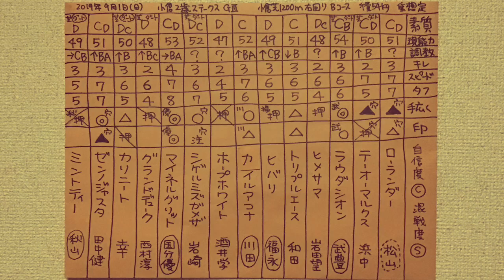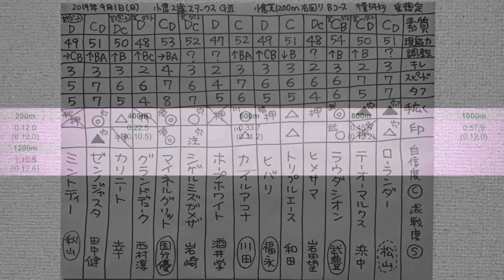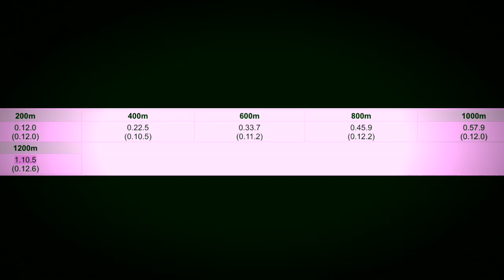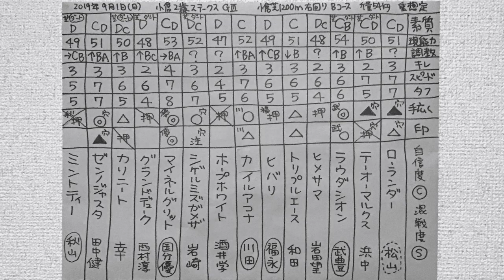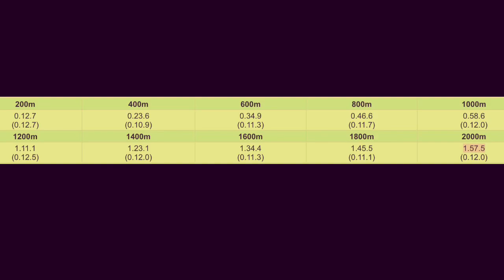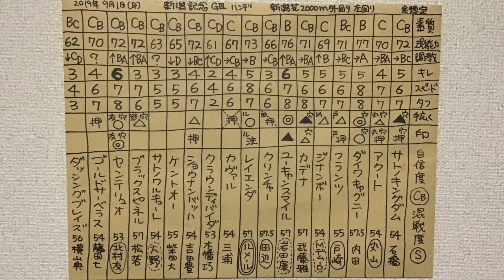結果分析「新潟記念」「小倉2歳ステークス」2019回顧。一頭ずつ敗因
100年後、200年後にこの動画を観た人がこの時代のレースや馬の事を理解しやすいよう、

⚫️第854回   サマー2000シリーズ 3歳馬 古馬 ハンデ 重賞 G3 新潟記念2019、2歳馬 重賞 G3 小倉2歳S 2019 の競馬マニア向けの結果分析、回顧、感想です。 予想結果です。専門家のそれを上回る日本一のレース回顧、分析を目指してやっていきます。

⚫️️小倉2歳ステークス2019 の着順 勝利馬
1着 マイネルグリット 国分優作騎手
2着 トリプルエース 和田騎手
3着 ラウダシオン 武豊騎手
ローランダー 松山騎手、テーオーマルクス 浜中騎手、ラウダシオン 武豊騎手、ヒメサマ 岩田望騎手、トリプルエース 和田騎手、ヒバリ 福永騎手、カイアコナ 川田騎手、ホープホワイト 酒井学騎手、シゲルミズガメザ 岩崎騎手、マイネルグリット 国分優作騎手、グランドデューク 西村淳也騎手、カリニート 幸騎手、ゼンノジャスタ 田中健騎手、ミントティー 秋山騎手

⚫️新潟記念2019
1着 ユーキャンスマイル  岩田康誠騎手
2着 ジナンボー Mデムーロ騎手
3着 カデナ 武藤雅騎手
サトノキングダム 石橋騎手、アクート 丸山騎手、ダイワキャグニー 内田騎手、フランツ 戸崎騎手、ジナンボー ミルコ・デムーロ騎手、カデナ 武藤雅騎手、ユーキャンスマイル  岩田康誠騎手、クリンチャー 田辺騎手、レイエンダ ルメール騎手、カヴァル 三浦騎手、クラウンディバイダ 木幡巧也騎手、ショウナンバッハ 吉田豊騎手、ケントオー 柴田大知騎手、サトノワルキューレ  大野騎手、ブラックスピネル 松若騎手、センテリュオ 北村友一騎手、ゴールドサーベラス 藤田菜七子騎手、ダッシングブレイズ 横山典弘騎手

⚫️️2019
1着
2着
3着

新潟記念2019、小倉2歳ステークス2019の出走馬たち各馬の勝因、敗因、本当はもっと強いのに…などを語っています。

ディープな競馬ファン向け、競馬関係者向け。基本的にはパドック重視で能力や素質の見極めをしています。騎手の優劣の見極め、馬場や展開を細かく分析。日本の競馬界のために役立つ才能となれるよう頑張ります。